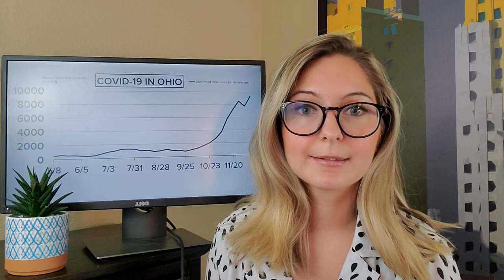SCOTUS rejects Texas lawsuit to overturn election, plane lands on Ohio Turnpike & more | Dec. 11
NOTE: The Pfizer COVID-19 has since been approved for emergency use by the FDA.

The Supreme Court has rejected a Texas lawsuit against Michigan, Georgia, Pennsylvania and Wisconsin for election conduct; a small plane made an emergency landing on the turnpike near Swanton, the FDA approved the Pfizer COVID-19 vaccine for emergency use and more of your top headlines.